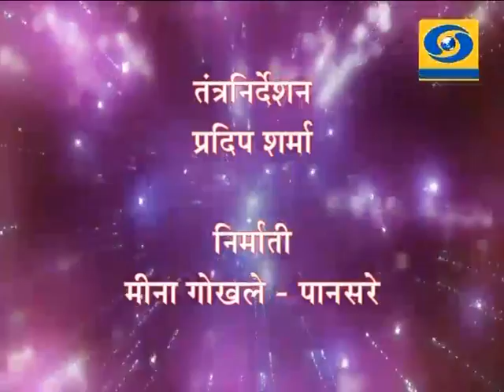'Kachara Navhe Kanchan' _ 'कचरा नव्हे कांचन'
DD Sahyadri
Doordarshan Mumbai
Sahyadri Marathi
Show : Sakhi Sahyadri (18/12/2014)
Subject : 'Kachara Navhe Kanchan'
Participant : Jyoti Mhapsekar
Anchor : Rashmee Amdekar
Producer : Meena Pansare